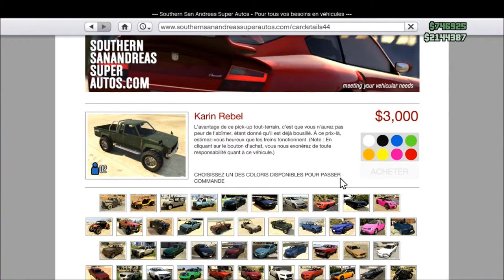|►| NEW Glitch d'argent 750 000 $ plus rapide, plus facile ! 1.12